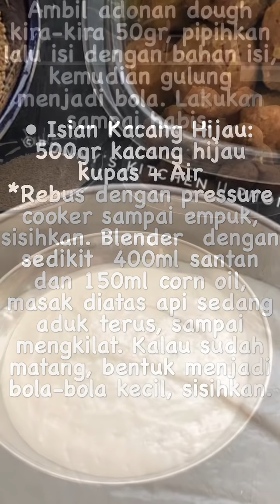Onde-Onde ANTI MELETUS😍😋👍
Suka makan Onde-onde? Tapi trauma bikinnya sebab ketika bikin pas di goreng suka meletus hebat? Naaah, ikutin reswp saya dan cara buatnya ini deh dijamin bikin Onde-ondenya “NO DRAMA” lagi hehehe... selamat mencoba ☺️😜👍